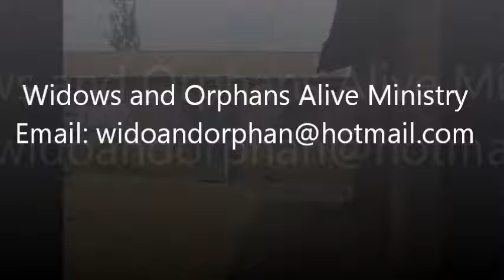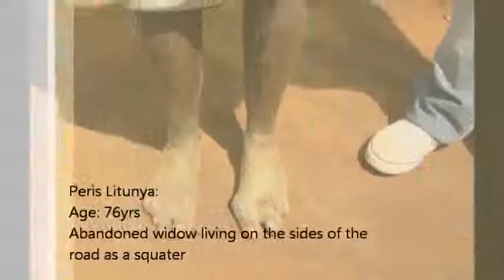widows pics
Widows and Orphans Alive Ministry: is a christian Organization led by a young orphan to equip and care for widows in Kenya. you can help by donating food stuffs, Clothing, Shelter material, Medicine and educational materials . for information email